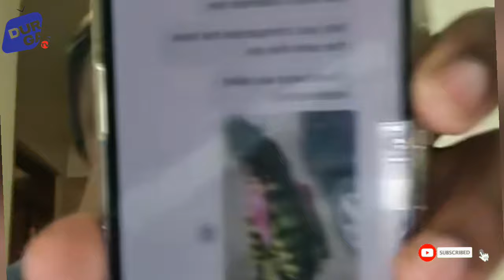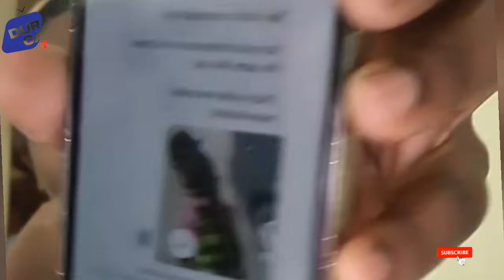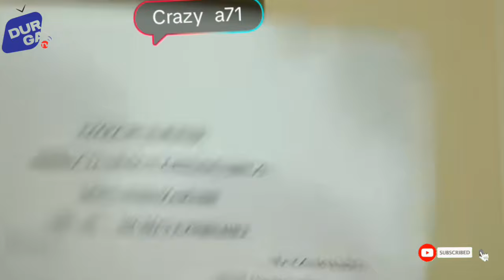A KENYAN🇰🇪 LADY REVEALS WHAT HER US🇺🇸 BASED 🇺🇸EX HUSBAND DID TO HER AFTER SHE GAVE BIRTH 😱